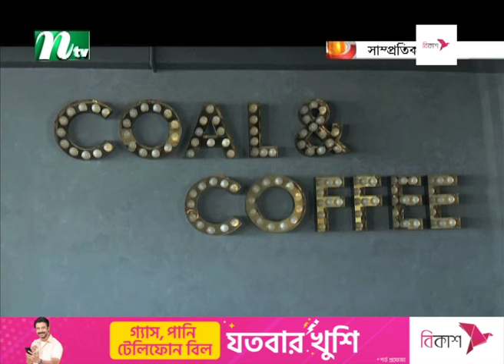হোটেল-রেস্তোরাঁয় অ'ভি'যা'নে গ্রে'প্তা'রদের তালিকা চেয়েছেন হাইকোর্ট | High Court | NTV News